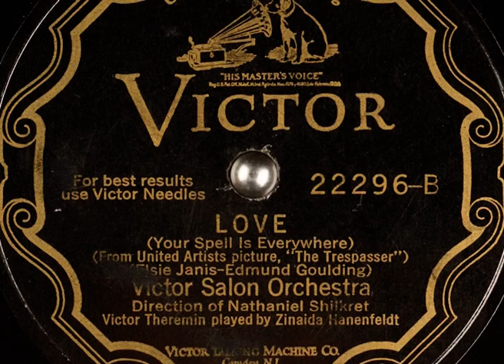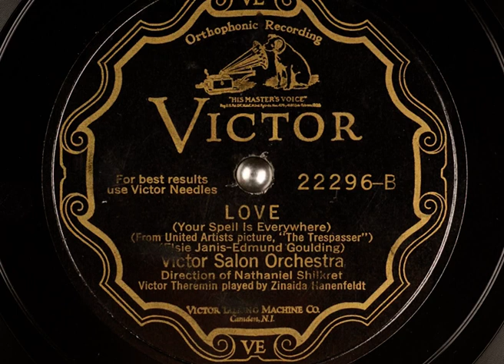Nat Shilkret - Love Your Spell Is Everywhere; Victor Salon Orchestra1930 Victor 22296 (instrumental)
Nat Shilkret
Love (Your Spell Is Everywhere)
1930 (instrumental)
Victor Salon Orchestra directed by Nathaniel Shilkret
Victor Theremin played by Zinaida Hanenfeldt
Written by: Elsie Janis; Edmund Goulding
Victor 22296-B
From United Artists picture "The Trespasser".

Here you can listen to other versions of this song
performed by: